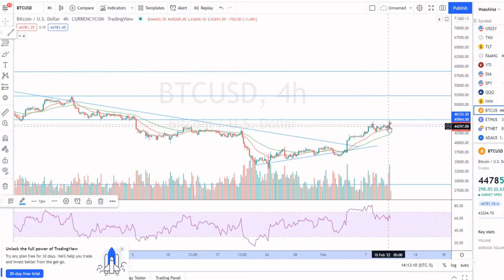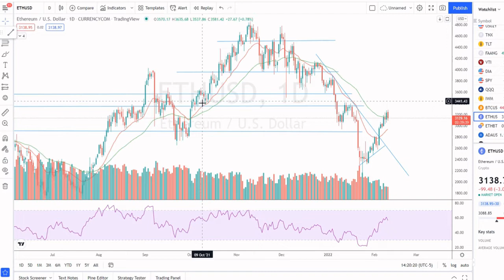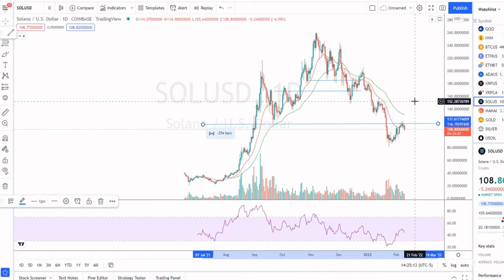Bitcoin Has To Do THIS For Crypto To Breakout... BTC ETH SOL ADA XRP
46000 dollars a bitcoin. If this can happen, the potential for crypto to explode higher becomes that much more likely!